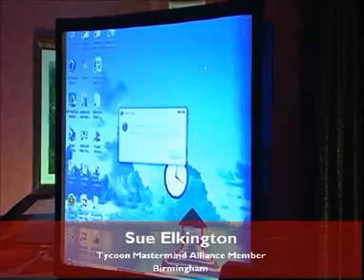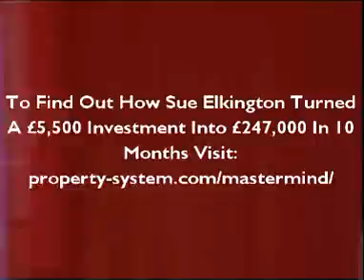Held Hostage Twice, Grew Up On Council Estate Now I'm Financially Secure For Life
Sue joined the Tycoon Mastermind Alliance with the goal of complete financial security for herself and her family. We gave her the strategies and tools to allow her to do just that in less than 12 months.

Sue then gave notice on her job of 34 years and went into property full time. Sue went on to do some super deals since she joined the Tycoon Mastermind Alliance program with the memorable ones being a £220k house purchased for £122k and an £85k house purchased for just £45k!

After just 12 months of following some simple strategies Sue made over £247,000 in equity - an incredible achievement! Her video reveal more about how she made it in property - I highly recommend you watch it all the way through.

You can watch many more more inspirational videos and download essays from successful property investors from this

The information and content provided by Vadesha Properties Limited (we, us’, or ‘our) is for general informational purposes only. All information and content is provided in good faith, however we make no representation or warranty of any kind, express or implied, regarding the accuracy, adequacy, validity, reliability, availability, or completeness of any information or content.

We do not provide investment advice. The information and content is provided for general informational and educational purposes only and is not a substitute for
professional advice. Accordingly, before taking any actions based upon such information, we encourage you to consult with the appropriate professionals. The use or reliance of any information contained on the site is solely at your own risk.

Under no circumstance shall we have any liability to you for any loss or damage of any kind incurred as a result of reliance on any information provided. Your use of any information is solely at your own risk.